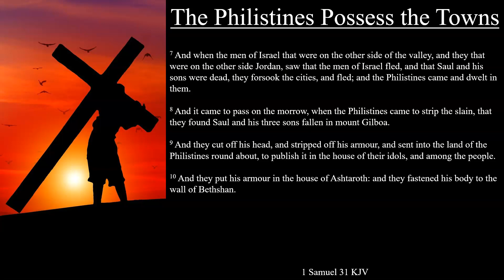1 Samuel 31:7-10 KJV | The Philistines Possess the Towns